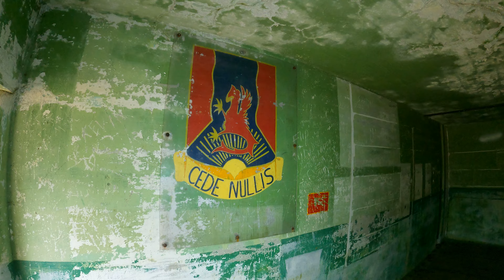Battery Allen, video 2, part 2, 2160p60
This is Battery Allen in Cape Disappointment in Washington.